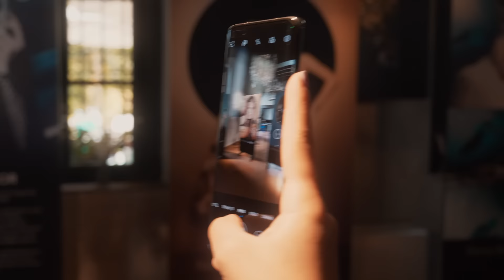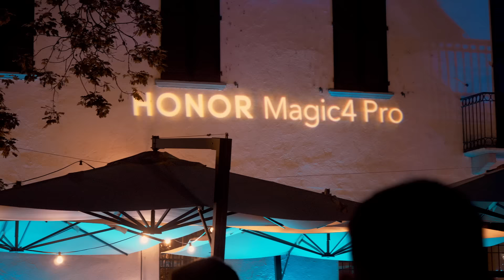HONOR MAGIC Event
Nella suggestiva cornice di Carlo al Naviglio, illuminato alla perfezione dalla maestria di Expect Nothing, il light designer che ha curato il famoso albero della vita di Expo 2015, HONOR ha celebrato l’arrivo in Italia di HONOR Magic4 Pro, il flagship dal design unico e dalle prestazioni tecnologiche, soprattutto nell’ambito della videografia, davvero eccezionali.
L’evento è stata l’occasione per presentare ad un’ampia platea le innovazioni e gli importanti obiettivi raggiunti dal brand nell’ultimo, sfidante, periodo. Ad aprire le danze, una madrina d’eccezione, Alessandra Mastronardi, attrice italiana di fama internazionale, che si è fatta portavoce della nuova filosofia del brand, all’insegna di The Power of Magic.